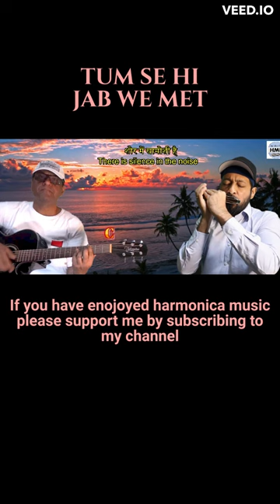Jab We Met -Tum Se Hi | Harmonica melody| Naa hai ye paana song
Tum Se Hi - Jab We Met
tum se hi
tumse hi tumse
mohit chauhan tum se hi
na hai ye paana
jab we met song
tum se hi guitar and harmonica cover
tum se hi guitar chords
harmonica melody  na hai ye paana
soulful song by pritam
easy song to play on harmonica
beginers song on harmonica
soul music

Hi Friends,

Presenting a wonderful song "Tum Se Hi". Played on C Scale Harmonica accompanied by Sunny on Guitar. Lyrics and Guitar Chords are displayed on the screen. Please note this is not a guitar totorial we have shown what we have played on this cover song.
 Sunny is a very talented guitarist from Uzbekistan, here is the link to his YouTube Channel, you can check out other songs which he has played on his guitar.

Cover Song Video:
Guitar Rhythm and Track : Sunny
Audio mixing and editing : Anurag
Video editing: Anurag

Harmonica@HarpManOfPerth#harpmanofperth